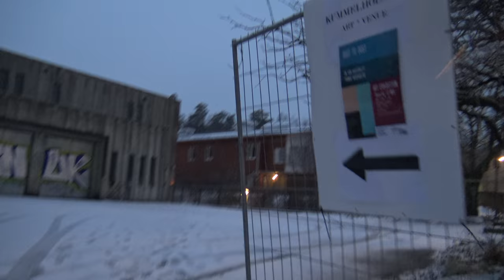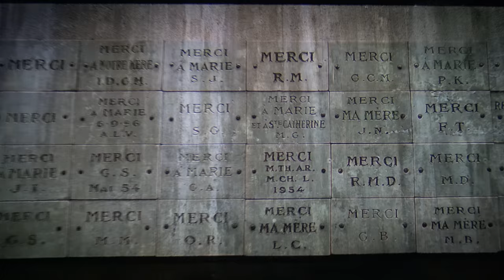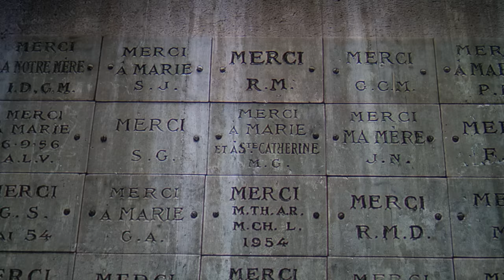Carl Michael von Hausswolff och Thomas Nordanstad 'Dust to Dust' på Kummelholmen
Lite film från Carl Michael von Hausswolff och Thomas Nordanstad utställning 'Dust to Dust' på Kummelholmen. 20161210